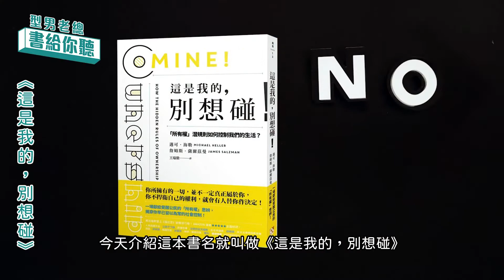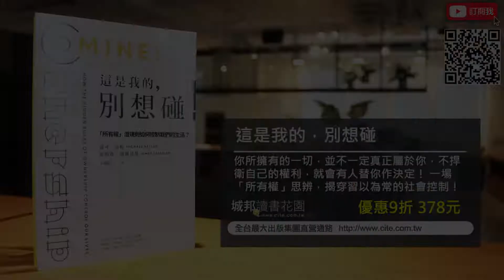型男老總│書給你聽 EP370_人文藝術篇：《這是我的，別想碰！》揭穿你早已習以為常的社會控制！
《這是我的，別想碰！》
定價：420元
優惠價：9折 378元

有次搭捷運的印象非常深刻。一位幼稚園小朋友進車廂後立即霸占一排座位，對著想要入座的乘客高喊：「這些都是我的位子，你不可以坐」。跟在孩子後面的媽媽見狀不好意思地拉開他順道機會教育，但這名小霸王還是忿忿不平地說，明明是我先搶到的位子，就是我的啊，誰都別想碰。

這樣的場景，也常見於大人以人身擋車占停車位；用小板凳甚至是雨傘排隊；上了公車立刻丟包包、外套先搶先贏，然後呼朋引伴指揮你坐這、你坐那……，彷彿整個世界都在先來後到的「秩序」中，決定了誰能擁有、誰無法取得。

人類早期劃定勢力領域範圍的圈地占領，似乎顯現了所有權的王道。但在真實生活中，到底什麼是我的？如何界定？能否排除他人的侵犯？存在著許多奧妙的爭議與矛盾。就像我們搭飛機、看電影時的座位，左右兩側扶手到底是誰的，就看你敢不敢先將手肘大剌剌地放上去，或許就有解答。（疑）